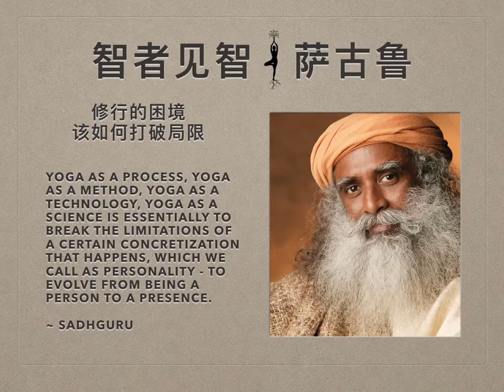萨古鲁 | 修行的困境：该如何打破局限？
求道者：上师，你对我的教导和传授给我的练习，能帮助我打破局限，让灵性绽放吗？

萨古鲁：很高兴你意识到是你的局限阻碍着你的灵性绽放。在很多面向都会有局限。练习瑜伽体式的过程中，你会意识到你的物质身是多么僵硬受局限。再更有意识一点，你才会知道你的头脑和情感的局限。有些人的观念和情感上有很多局限，却认为自己完美无缺，因为他不让自己有更多空间用其他的方式去观察，去思考，去感受。你遇到这种人的时候，你会认为他顽固而愚蠢，但是他却认为自己完美无瑕。相似地，你的能量也有局限。那些能量能顺畅流动的人，在练习最简单的克里亚瑜伽的第一天，能量就开始运转并转化，而另一些人，即便练习了很长时间，似乎也不会发生什么。这全取决于能量的可塑性。各个面向的局限其实并不是各自独立，而是相互关联的。一个面向的局限会在其他面向中显现。

瑜伽是一个不管你有笨拙，处于何种意识层面，背负何种业力束缚，你都能去运用的系统，不管怎样你都有一条路可以走。只要你愿意至少弯曲一下身体，你就打破了一种业力。如果你的前额能碰到膝盖，那么就打破了一种身体业力。这不是开玩笑，对于一个以前从来没这样做过的人，这真的算得上一种成就。随着时间推移，局限也会增加。现在你身体中存在的那一点点灵活性也会随着岁月流逝而减少。总有一天，你的身心都会变得完全僵硬。没人能够幸免。回顾一下你的人生，看看你10岁，12岁的时候有多灵活，而如今这些都消失了。不仅仅是身体变僵硬了，你的精神也在时光的推进中变得不灵动，这不是进步，而是退化。即使财富积聚，你也没有成长，没有倒退。你生来具备的优势，你从没去提高过，只是让它退步而已。

修行的困境：该如何打破局限？

多数人具备的优势最后都成了负累。金钱，权势，舒适和智能只是给多数人带来灾难。它们本是上天给你的祝福，而你把它们变成了祸根。你没有用智能去抵达意识的巅峰，没有让自己变得平和有爱。你用自己的智能把自己逼疯了。举个例子，你以为当个农民很好，他们看起来很纯粹。在你看来，那很浪漫，但是如果突然把你变成农民，你就会诅咒全世界。如果你被送去做三天农活，每一天你都会诅咒这个世界。拥有这个的时候你梦想那个，拥有那个时候你又梦想这个。你也许称其为浪漫情怀，但其实只是你的愚蠢，它毁坏了生命。

任何一个与生命背道而驰的人，任何一个与生命之源背道而驰的人，都是十足的傻瓜。我需要你做的，只是去观察，只要去观察你自己在生命中每一时刻，是与造物主并肩前进还是与造物主背道而驰。如果你能看清这点，一切问题都能解决，一切都会稳定下来。

如果你不能想到造物主的话，那只要想一想我。你采取每个行动的时候，你是与我一道的还是与我相悖的。如果你这样做，一切问题都解决了，一切都安定了。如果你做这种修持，你的头脑会稳定下来。做到这点，需要孜孜不倦的努力。否则，就没办法做到。每个时刻，每次呼吸，都去观察。如果你付出努力去做，这种修持对你来说已经足够，它能完全理清你的头脑。明天你就能为进入三摩地状态做好准备。